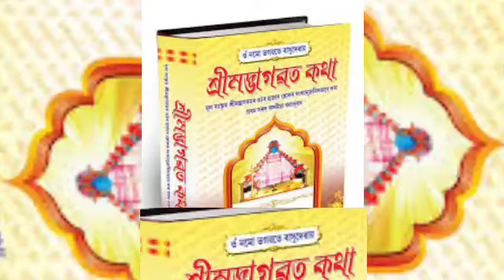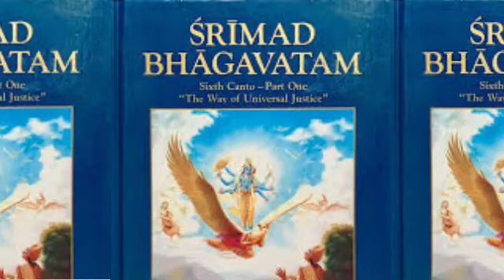Bhagawat Path by Zubeen Garg || ভাগৱত পাঠ || শ্ৰীশ্ৰীমদ্ভাগৱত পাঠ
【【【【【Brahmaputra Devotional】】】】】
Brahmaputra Devotional presents,
Brahmaputra Devotional presents,
Bhagawat Path
ভাগৱত পাঠ
শ্ৰীশ্ৰীমদ্ভাগৱত কথা
অবিৰত মহাভাগৱত পাঠ
ভাগৱত পাঠ আৰু ব্যাখ্যা
শ্রীশ্রীমদ্ভাগৱত কথা
Bhagawat Path
Shri Shri Madbhagawat Katha

Credits :-
Vocal :- Zubeen Garg
Mix & Master :- Zoon Bora
Album :- Bhakati
Producer :- Queen Production, Nagaon
Recorded at Studio Dynasty Concert
Video Editing :- Kaustov Moni Nath
Location :- Habibarangabari

বি:দ্ৰ: :- কৃষ্ণ ৷ শ্ৰদ্ধাৰ বাপ-বান্দ্ধৱসকল, নমস্কাৰ ৷ সেৱা গ্ৰহণ কৰিব ৷ তলত দিয়া Link সমূহত ক্লিক কৰি বাকীবোৰ ভিডিঅ' চাব পাৰিব ৷ লগতে আমাৰ নতুন নতুন Updateবোৰ আগতীয়াকৈ পাবলৈ আমাৰ চেনেললৈ যদি নতুনকৈ আহিছে অনুগ্ৰহ কৰি চেনেলটো চাব্সক্ৰাইব কৰি থব ৷ আপোনালোকৰ এটা মূল্যবান Like, Comment আৰু Shareয়ে আমাক প্ৰেৰণা যোগাই আৰু এখোজ আগবঢ়াত সহায় কৰে ৷ ধন্যবাদ...

Check the full playlist here :-

About Zubeen Garg :- He is a famous people of the world of singing Bhagawat Path with its Discussion. He is a Devotee of Shri Krishna to get Peace & Pleasure. May god bless him.